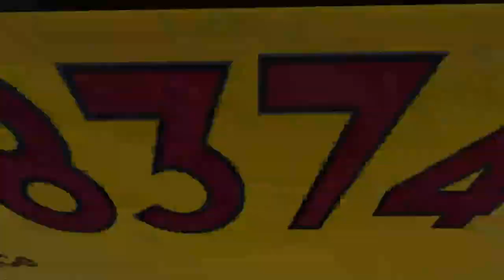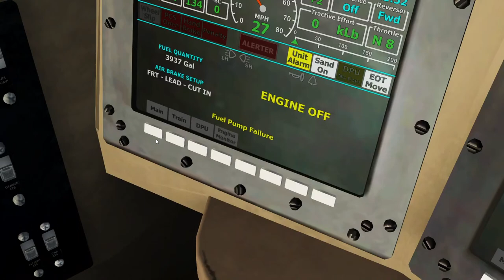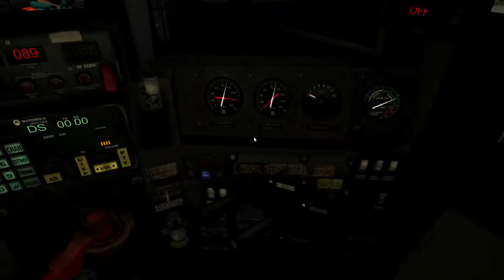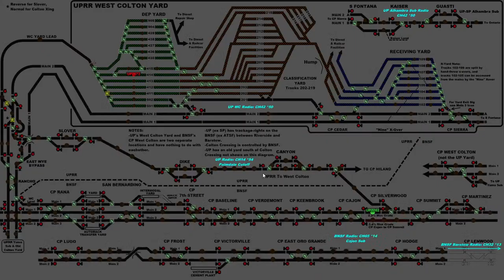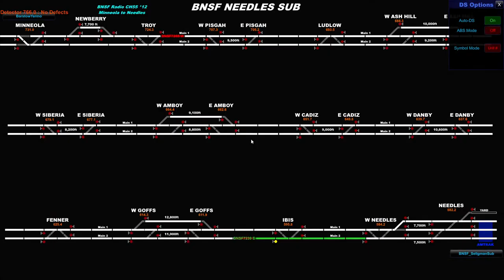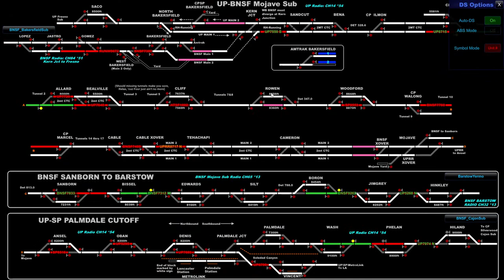Lets Drive A Train - Former Union Pacific Conductor Plays A Train Simulator EP04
Check out a former Union Pacific Conductor Play A train Simulator! Today were running a UP Manifest train up to mojave and switch out in the yard. Our lead Locomotive is dead so ill have to get rid of this yellow junk. Enjoy!